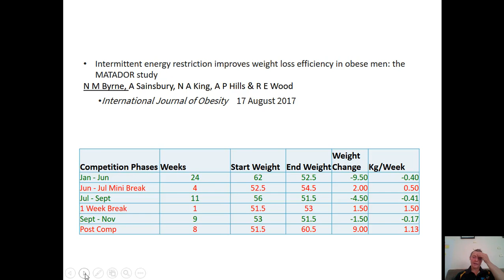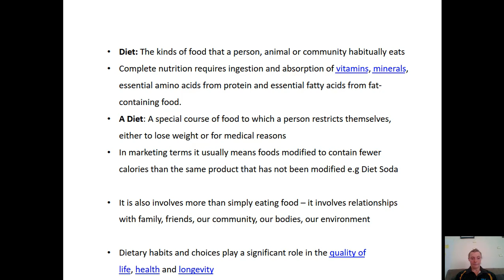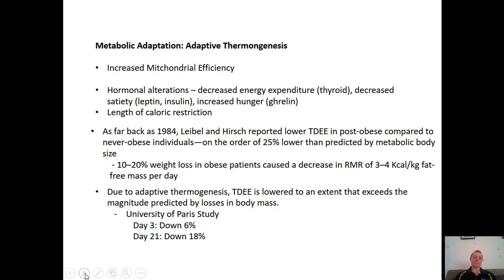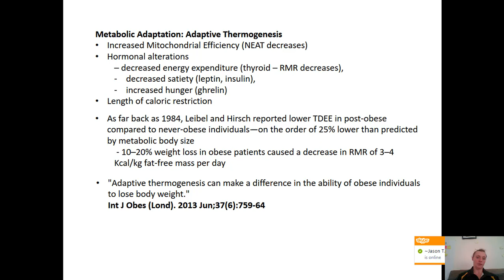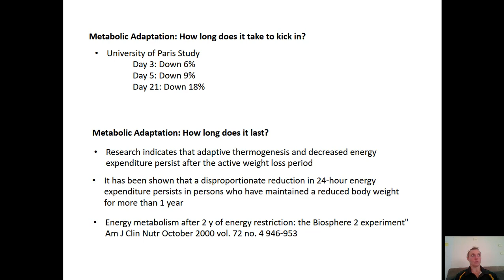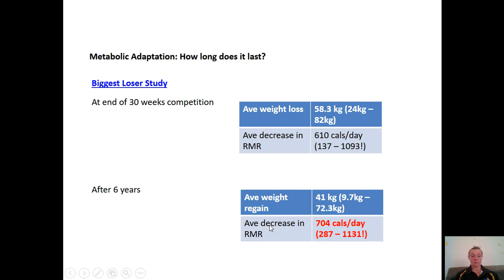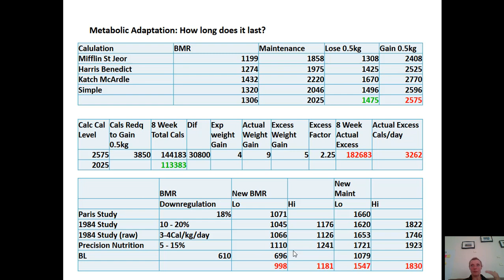The Champion Lifestyle 2: Why Dieting is Bad for you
Metabolic Adaptation
- What is Metabolism
- What is Metabolic Adaptation - Hormone Hell
- How Long Does It Take to Occur
- How Long Does it Last
- Real Life Example - ME!